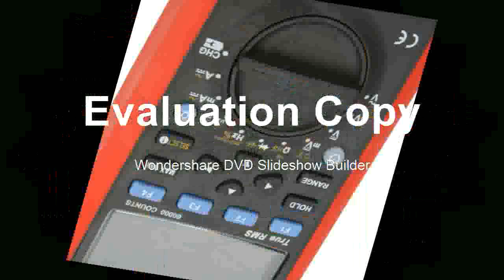Slow True Rms Tester Datalogging DMM Cap Temp Meter UT 181A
Product On Aliexpress

Brand Name:UNI-TDimensions:11*23*59Display Type:Digital OnlyOperating Temperature:-40 degrees Celsius -1000 degrees CelsiusTesting Voltage:50V/100V/250V/500V/1000VModel Number:UT505AMeasuring Range:10.0Gohm-20Gohm